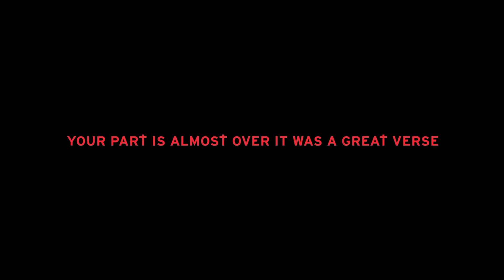SAINt JHN - "Smack DVD" ft. Kanye West (Official Visualizer)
Smack DVD in the Strip Club ft @kanyewest